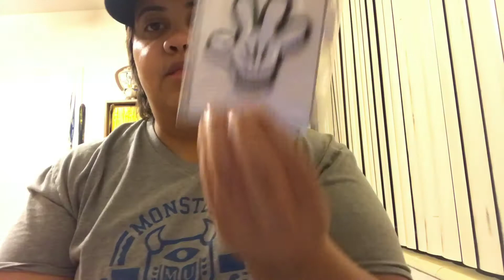New Unveiling!!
All new stuff from some of my favorite Etsy shops.